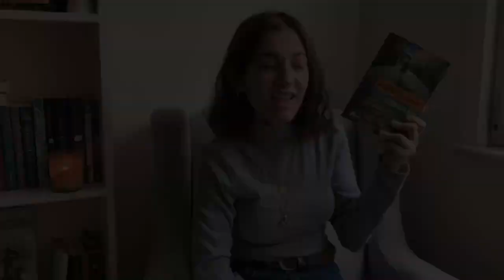OCAK & ŞUBAT Neler Okudum ve İzledim ? (2020) | Hafize Şeker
Herkese Merhaba !

Bu videomda Ocak ve Şubat aylarında okuduklarımı, izlediklerimi paylaştım. Sizi sıkmaması açısından kısa bir video olmasını sağlamaya çalıştım.

BOL ŞANSLAR XoX.

Her Perşembe saat 16.00, Pazar 12.00’de yeni videolar ile görüşmek üzere.xox

Teşekkürler, HŞ.

🌐  Bana Ulaşın!